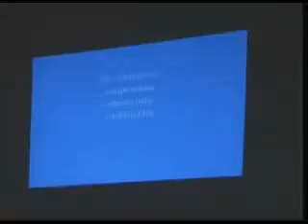El bicentenario desde una experiencia intra-aulas - Parte 1